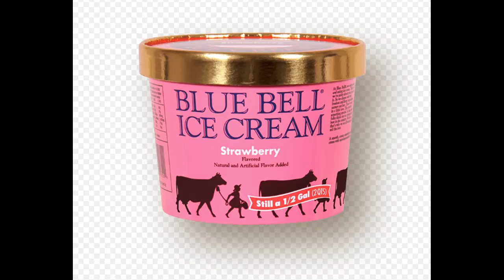Ice-cream....Lickers are on the move